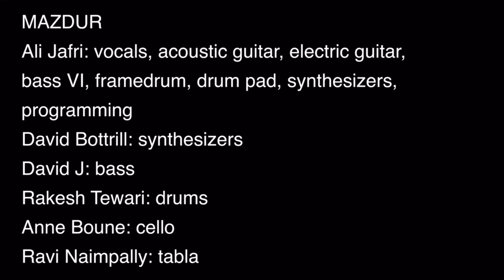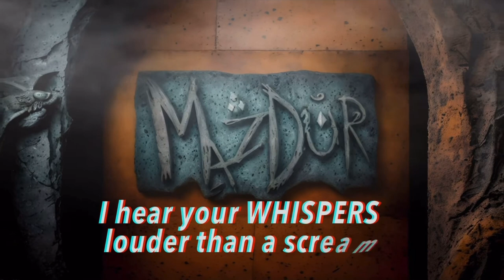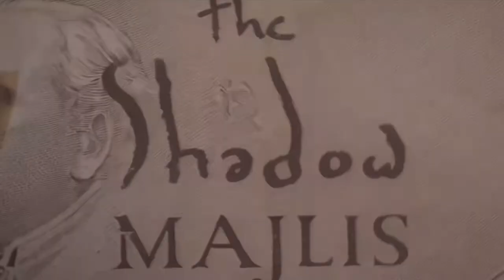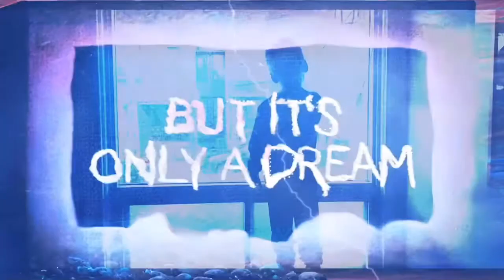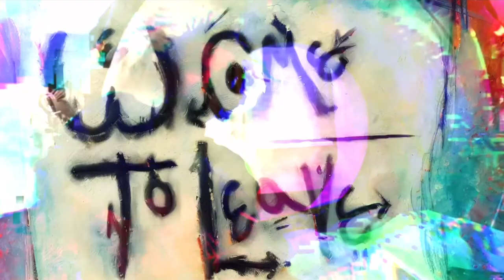The Shadow Majlis - Mazdur (Lyric Video, Intro from Music Without Frontiers)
Official lyric video for "Mazdur" from debut album The Departure (released 2/27/2024), with a lovely intro from Graham Donlon of Music Without Frontiers in New Zealand.

"Mazdur" means "labourer." I chose it to represent how hard it was for Oisín to endure, and the labour of love and how hard it is to go on without him in this world. The song "mutates" through different genres, changing styles from section to section and ending with MRI machine sounds.

For Oisín ❤️☘️🦌🦓❤️

Listen to the show and full clip (our bit is around 59min and 52sec)

LYRICS

Where are you gone?
I look for you in every dream
And when I find you
I awake

Im in the dark
Im catatonic
Mouthing the words
We’ll never say
I hear your whispers
Louder than a scream
Mouthing the words
We’ll never say

I look for you in everything
And if I find you

Im catatonic
Mouthing the words
We’ll never say
Mouthing the words
We’ll never say

When I’m alone I hear you calling
When I’m alone I know you’re near me
Out in the field we are together
But it’s only a dream

We come to leave